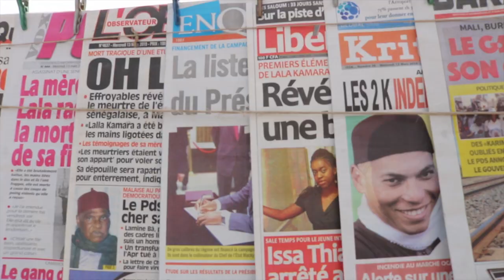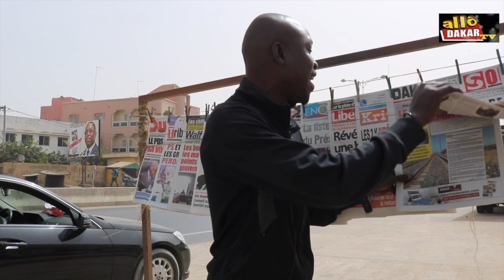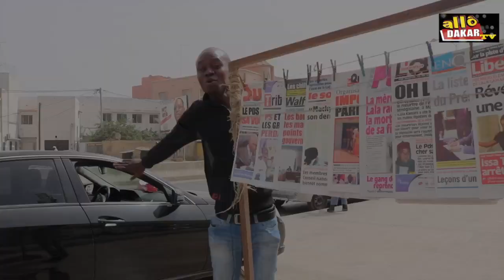Revue de presse avec Dallou Dakar